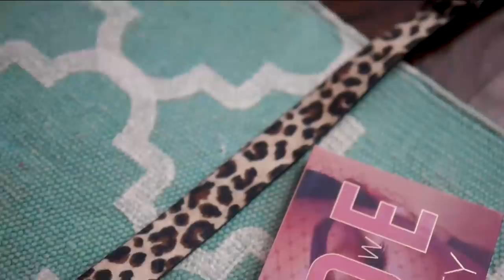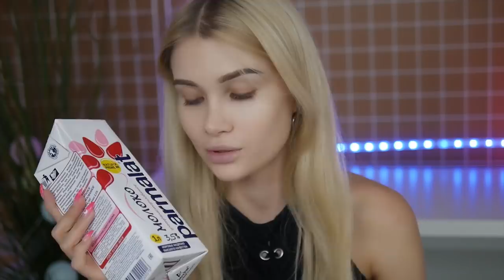Кому повезет а кто лососнёт? 😅 Битва за деньги| Лисса Тилльняшка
Сегодня колесо фортуны будет давать нам задания и кто то из нас будет их выполнять. это как угадай или сасай только еще более странно